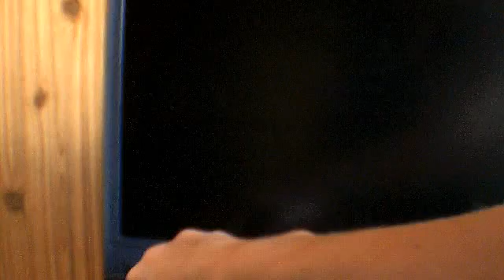toshiba satellite 3000 RAM replace part 1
Twitter RAM on a Toshiba Satellite 3000